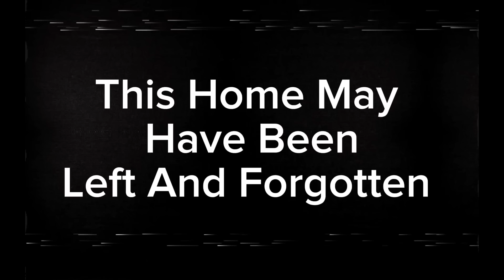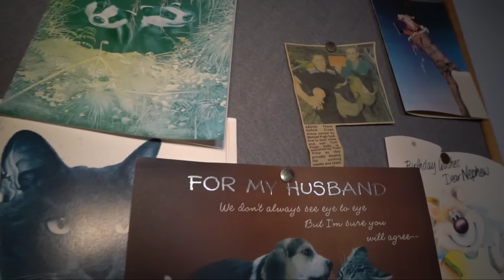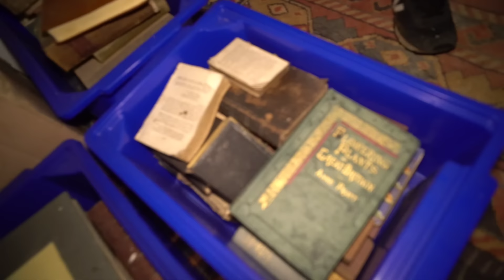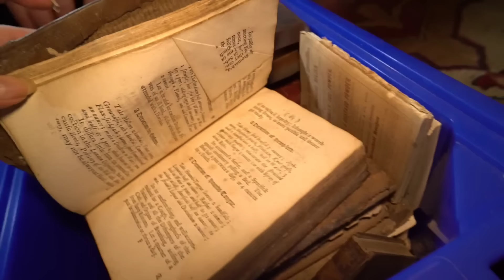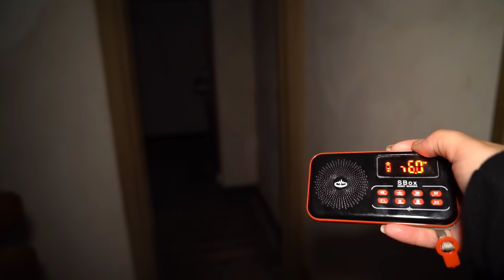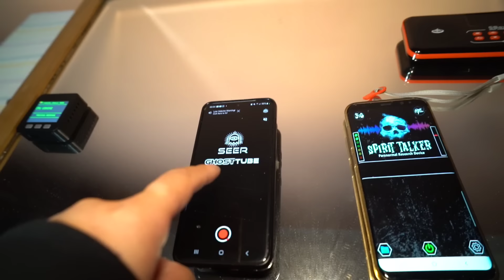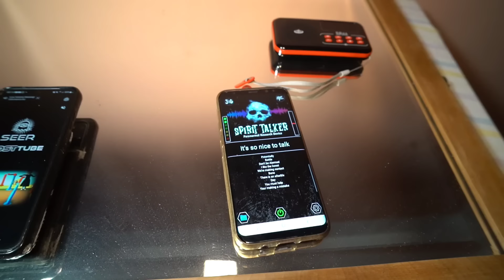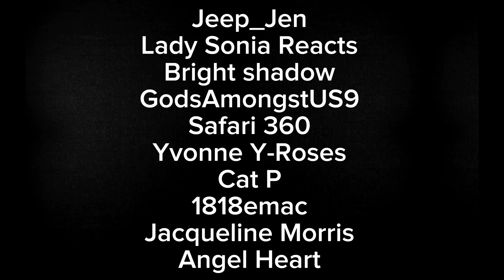TERRIFIED Alone In A HAUNTED HOUSE | This Place Is An UNSOLVED MYSTERY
We investigated a HAUNTED Abandoned home Join us on a spine-chilling adventure as we step into the eerie corridors of an abandoned home In this gripping ghost hunt, we’ll dive into the world of the unknown trying to make paranormal contact.

Share your theories in the comments—what do you think happened within these haunted walls?

COMMENT AND LET ME KNOW YOUR THOUGHTS ON TONIGHT'S GHOST HUNT